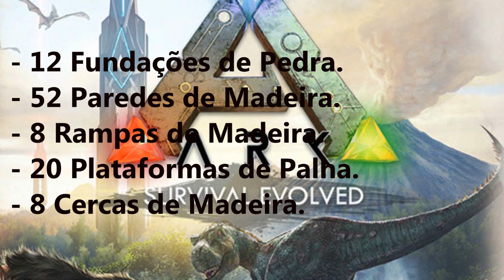TUTORIAL NINHO DE PÁSSARO - ARK SURVIVAL EVOLVED PS4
FINALMENTE!!! Saiu o vídeo do ninho de pássaro. Espero que gostem e se inscrevam para mais vídeos de Ark.